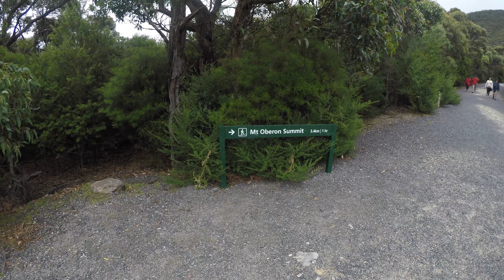Mount Oberon 2021 | Wilsons Promontory National Park | Victoria Australia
Name on Instagram: marzankarenr
Name on Facebook: Karen Ramos-Marzan
My family and i will do more interesting vlogs!
Thank you for reading, have a fantastic day.